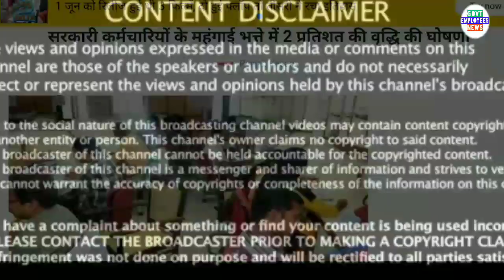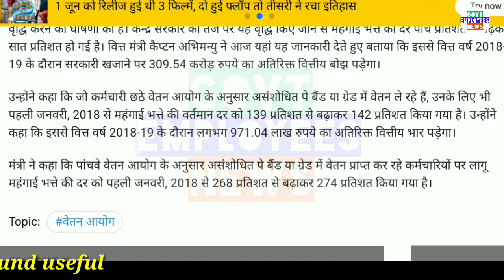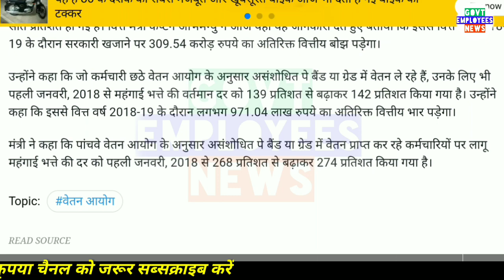इन राज्य कर्मचारियों & पेंशनभोगियों को मिली खुशखबरी सरकार ने लगाई मोहर January 2018 से मिलेगा लाभ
Government employees and pensioners latest news today. Government approved hike in dearness allowance from jan 2018. Haryana Govt Employees News today.